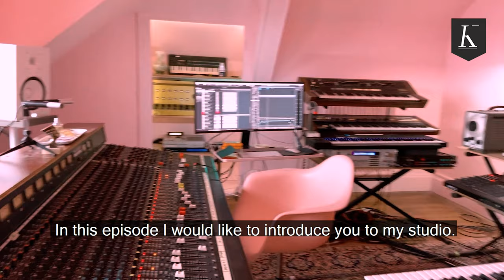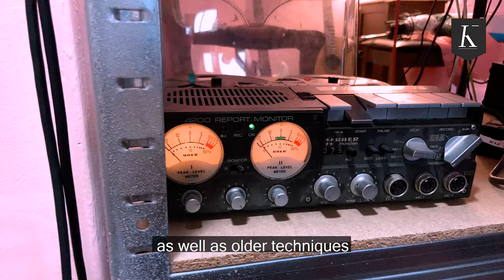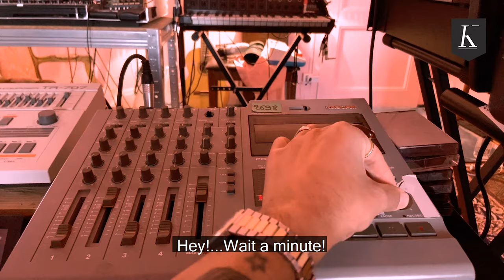KADEBOSTANY TV - EPISODE 02 - STUDIO TOUR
Visit Guillaume de Kadebostany's studio in this new episode of KADEBOSTANY TV.

New single "Take Me To The Moon feat. Valeria Stoica" out now!